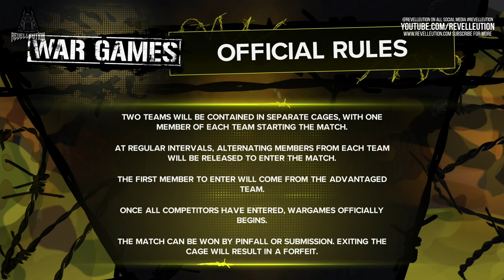WWE 2K23 MyRise #24: This Means WAR....Games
When Charlotte Flair offers Elle an opportunity of a lifetime in WWE 2K23 MyRise, the former Women's Tag Team Champion snaps up Charlotte's offer. However this is Charlotte Flair and nothing is ever as it seems!